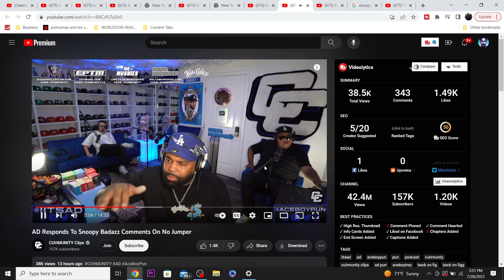Compton Rapper SNOOPY BADAZZ Goes On NO JUMPER And DISSES AD & Ex-NO JUMPER HOSTS!